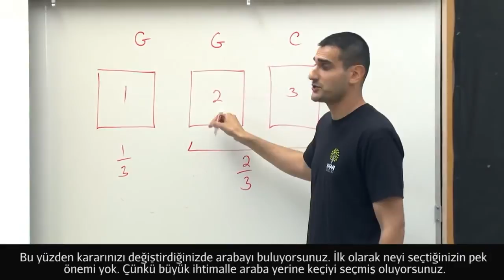Keşif Laboratuvarı: Monty Hall Simulasyonu (Elektrik Mühendisliği)